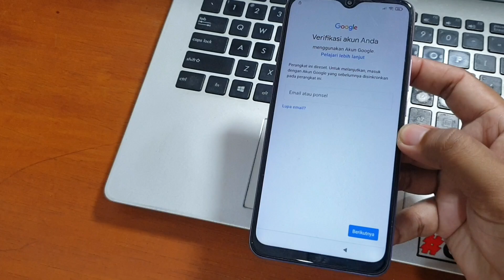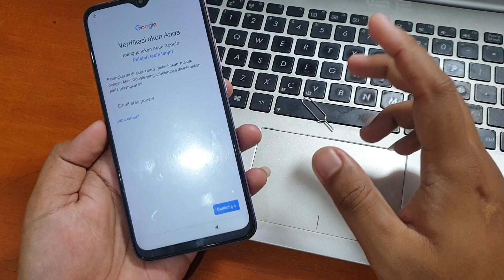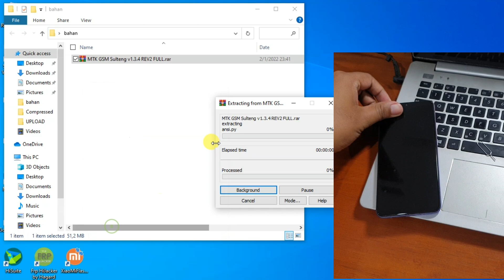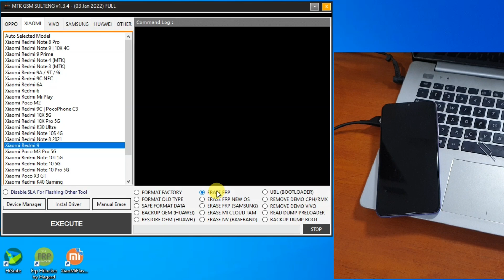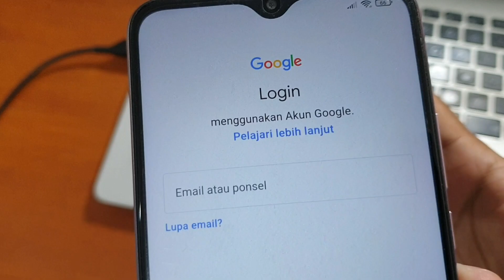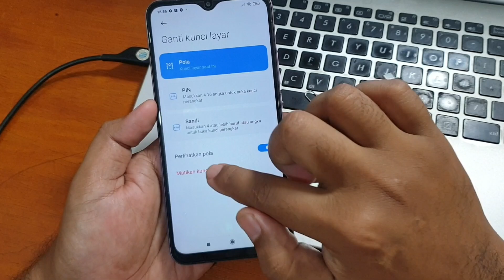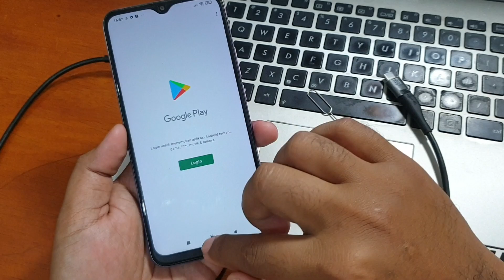Cara Bypass Frp Redmi 9 Lupa Akun Google Miui 12.5 security terbaru sekali klik aja tanpa senam jari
Bypass Frp Redmi 9 Lupa Akun Google Miui 12.5 Paling Mudah dan gratis tanpa senam jari. Tool bypass FRP bisa diunduh pada tautan dibawah ini.